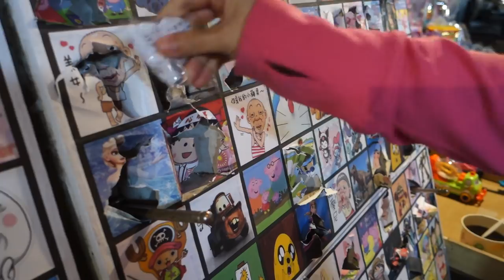kids playground|車子|巧虎|戰鬥陀螺|玩具|玩具車|健達出奇蛋|玩具车|游乐场|孩子們的遊樂場 1 Kids Playground.|otoro